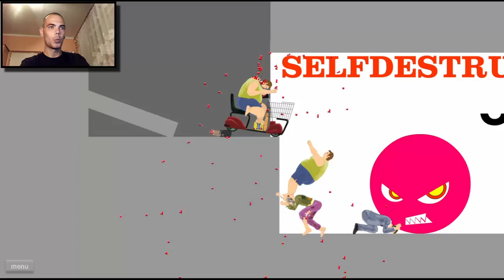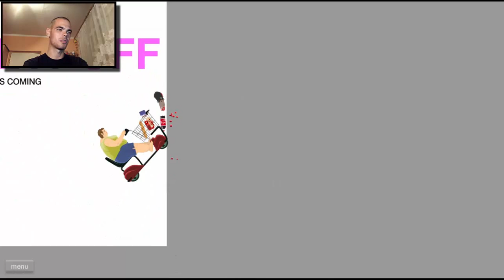Happy Wheels Let´s play _1 Psycho hra